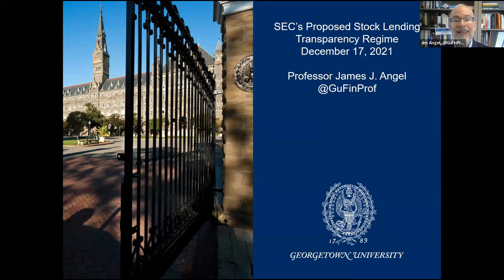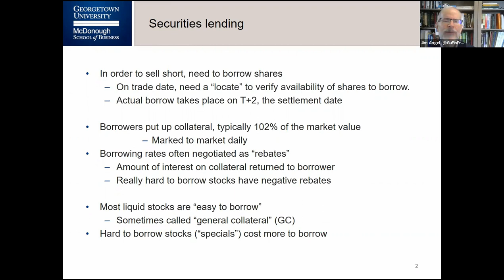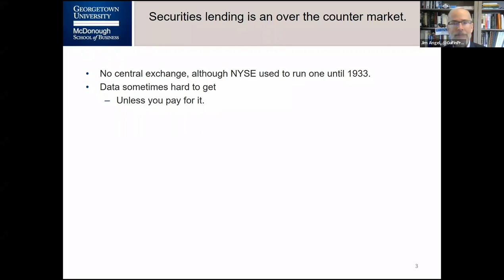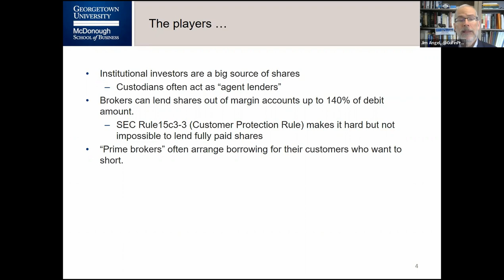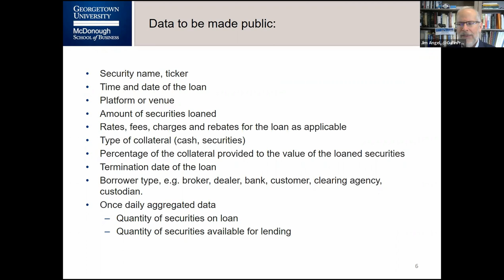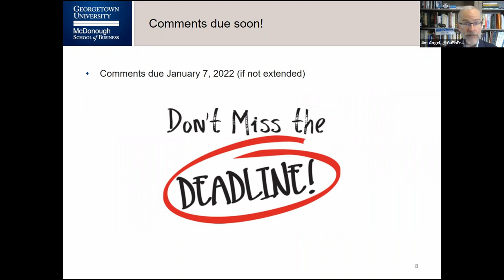The SEC’s Proposal for Securities Lending (2021)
The SEC has recently proposed a new disclosure regime for securities lending transactions, in essence a ticker tape for securities lending. Join us for a timely discussion of the critical ramifications of this for investors, asset managers, and short sellers, moderated by Jim Angel, associate professor, Georgetown McDonough School of Business.

Panelists include:
Matt Cohen, Provable Labs
Josh Galper, Finadium
Laura Klimpel, DTCC
Howard Meyerson, FIF

This Virtual FMQ session originally aired on December 17, 2021.